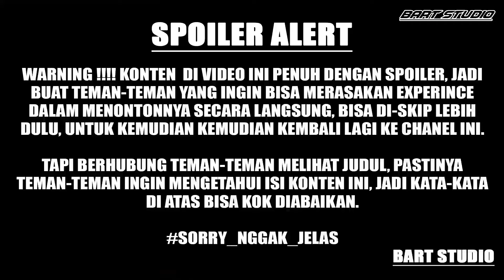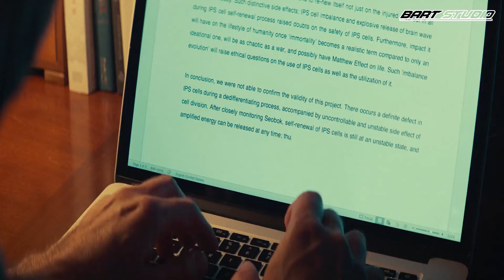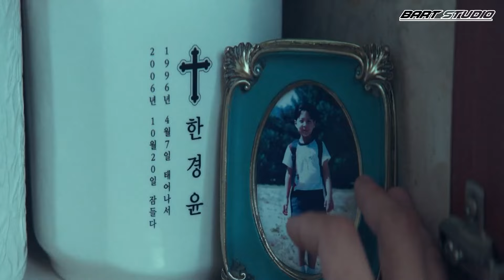DI KLAIM ABADI, PEMUDA INI JADI INCARAN PARA ELITE DUNIA || ALUR CERITA FILM SEOBOK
Seorang intel yang ditugaskan oleh pemerintah korea selatan untuk melindungi subject uji coba yang merupakan seorang bocah yang memiliki kemampuan spesial yang menjadikannya banyak diincar oleh terroris dan para elite global.